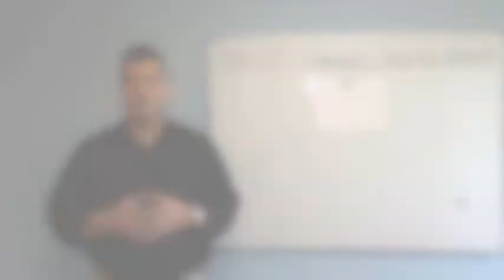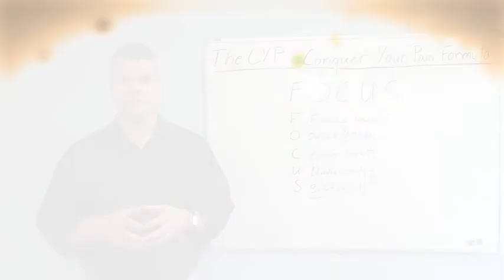Treatment of Chronic Pain: Focus to Achieve Goals & Stop Pain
Treatment of Chronic Pain: Focus to Achieve Goals & Stop Pain, is another video in a series from Mark Marino's Conquer Your Pain Formula.

This video concentrates on improving your focus in the treatment of chronic pain.  Learning how to focus gives you one of the tools for natural pain relief.
A person's ability to be pain free and achieve their health goals is in direct relationship to their ability to focus.  Chronic pain can overwhelm every aspect of a person's life.  While there are many types of pain, chronic severe pain can be debilitating and your ability to conquer your pain is within your control.
Reaching goals and being pain free can be achieved by improving your Focus to improve your ability to manage pain and be pain free.
This video introduces what it takes to improve focus to achieve goals of be pain free and how to enhance your state to treat the pain by taking control and focusing on being well and being pain free.

Living with pain does not have to be your life.  Treatment of chronic pain takes improved focus, to realizing your health goals

Author: Mark Marino, creator of: The Conquer Your Pain formula.